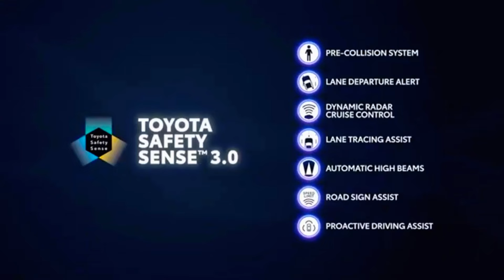All-NEW Toyota STOUT Turns Heads in the Automotive World!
The compact pickup truck market is heating up, and Toyota's throwing fuel on the fire with its latest offering - the all-new Stout.  This nimble contender is set to challenge the Ford Maverick and Hyundai Santa Cruz with its impressive blend of Efficiency, Versatility, and Toyota's renowned Reliability.

In this video, we'll explore seven compelling REASONS Why The Stout Deserves Your Attention. From its advanced hybrid powertrain to its competitive Pricing, we'll break down how Toyota aims to redefine the small truck segment.

Whether you're a longtime pickup fan or considering your first truck purchase, you won't want to miss these insights into the Stout's game-changing features.

🔥 Check out Related Content

📌 Share your thoughts on this video in the comments! What topics should we cover next? Your feedback helps us improve. 🙏🏻

pickup trucks, 2025 toyota stout,toyota stout release date